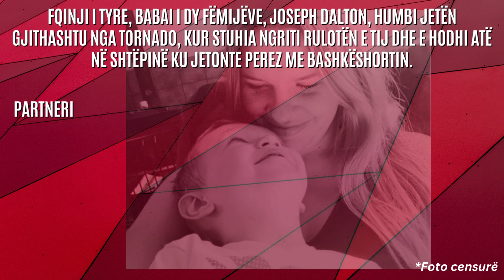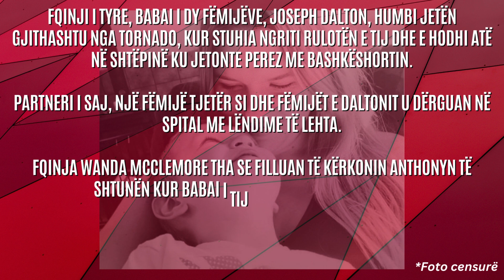E dhimbshme, gjenden të përqafuar e pa shenja jete nënë e bir 😥 - 2023